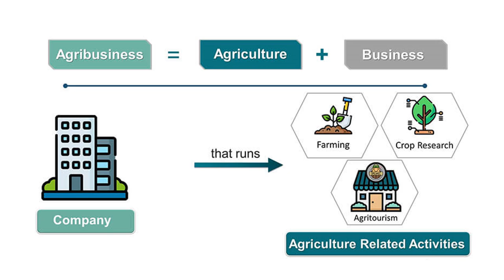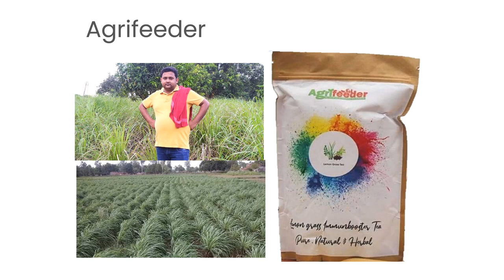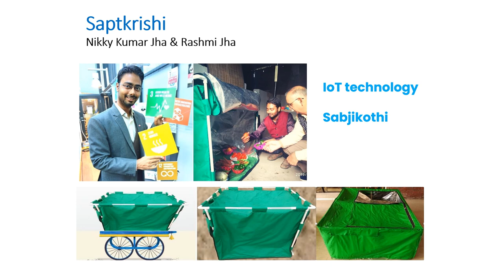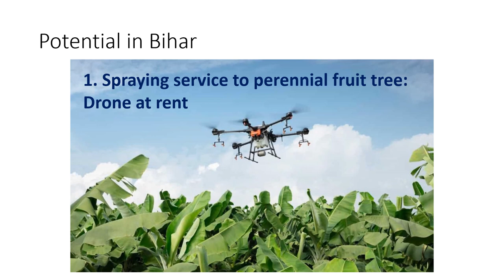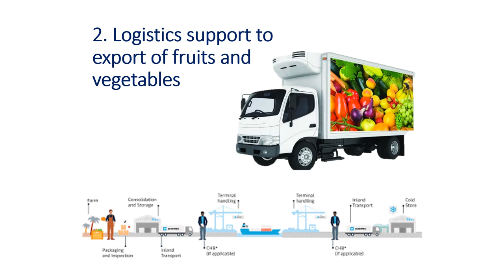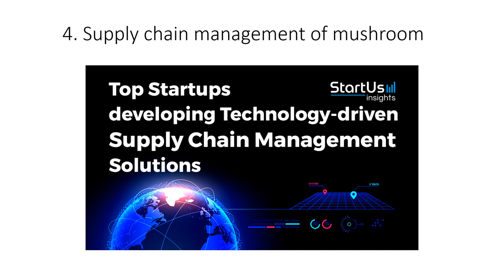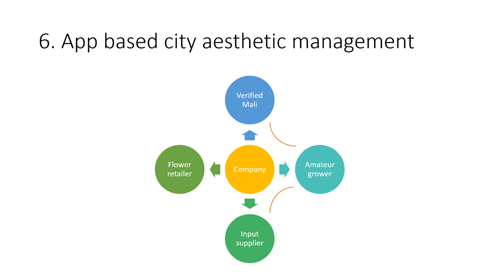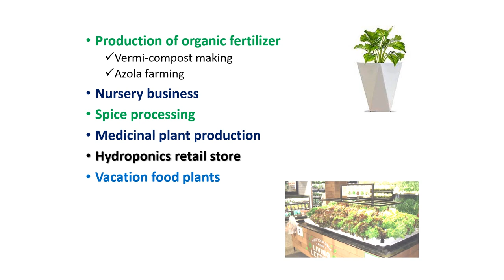Horticulture Agribusiness opportunity 2024